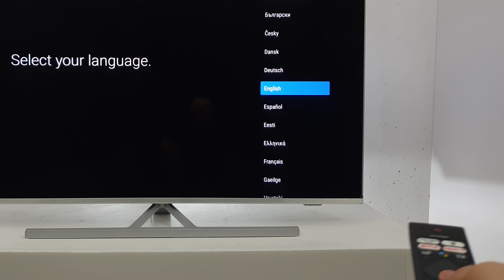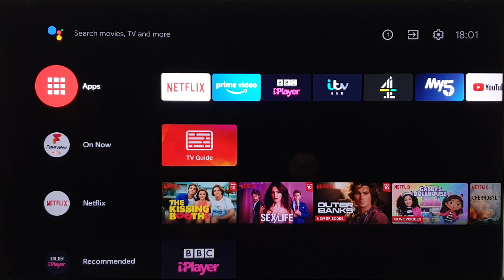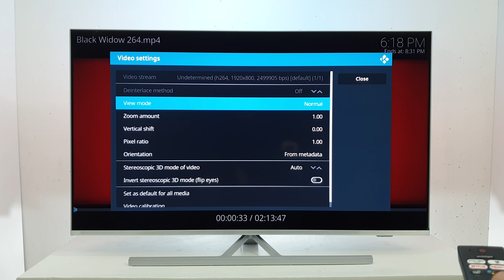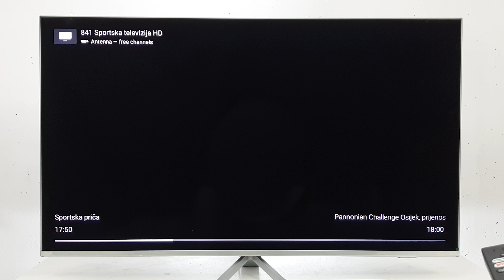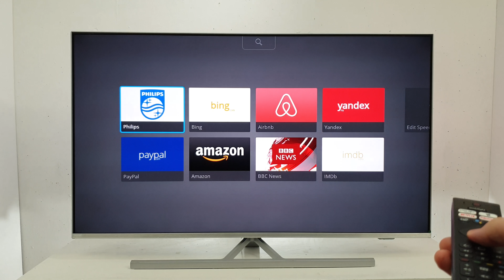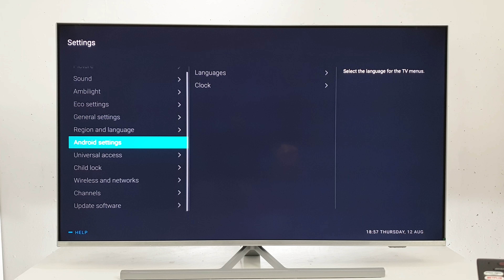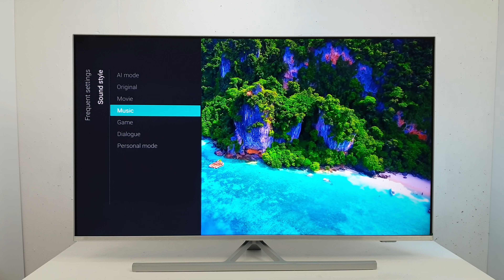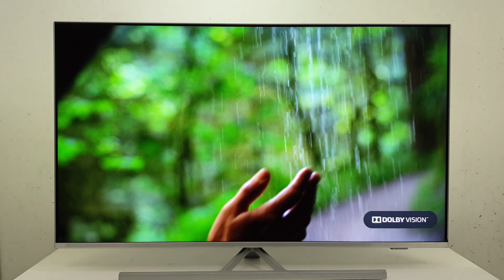Android Test - Philips PUS8506 4K Smart TV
Initial Setup & Apps Test on the new 2021 Philips 50PUS8506

With the latest Android Version 10 from Google.

00:00 Setup
00:47:Home Screen
01:01 TV Channels
01:18 Youtube
1:53 Video players
2:59 USB Kodi
3:04 Best Picture profiles
4:29 How to use voice web search
5:04 Netflix
5:38 How to control ambilight
5:59 How edit recommended apps
6:25 Best sound profiles
6:42 Android Games
7:05 Channels guide